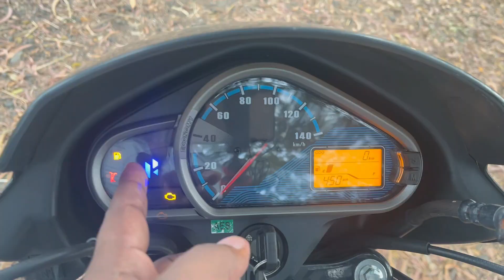2023 New Hero Super Splendor 125 BS6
2023 New Hero Super Splendor 125 BS6

The Hero MotoCorp's Super Splendor brings super power, mileage, and comfort to your daily needs.
With cutting-edge technology and unbelievable comfort, this 125cc engine bike is a perfect fit to satisty your daily needs. Don't miss out on taking this on a ride and have a smooth riding experience

Automiles - Hero MotoCorp
Address: Malad East, Western Express Hey,  Mumbai Maharashtra 400097

Hero Splendor Puls  Modification Gears -

(1). Hero Bike Head Light & Indigater Grill

(2). Hero Colour Full Indigater

(3). Headlight on off Switch

(4). Black Rope

(5). Best Hero Bike Cover

(6). Clip n Handle bar

1. hero super spelndor new model 2022 price

2. hero super splendor bike

3. hero super splendor on road price

4. hero new super splendor

5. hero new super splender on road price

6. hero super splendor fi

7. hero super fi price

8. hero super splendor mileage

9. super splendor special edition

10. hero super splendor bs6 2022

11. super splendor bs6 2020

12. new super splendor 2021

13. super splendor bs6 2021

14. hero super spelendor bs6 2021

15. hero super splendor

16. super splendor

17. hero super splendor bs6

18. hero super splenmdor 2021 model

19. super splendor bike

20. super splendor new model 2021

21. hero super splendor bs6 2021 model

22. super splendor bs6